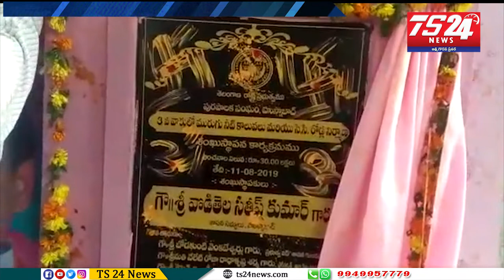20 కోట్ల నిధులతో చేపట్టిన పలు అభివృద్ది పనులకు ప్రారంభోత్సవాలు - శంకుస్థాపనలు|TS24 News